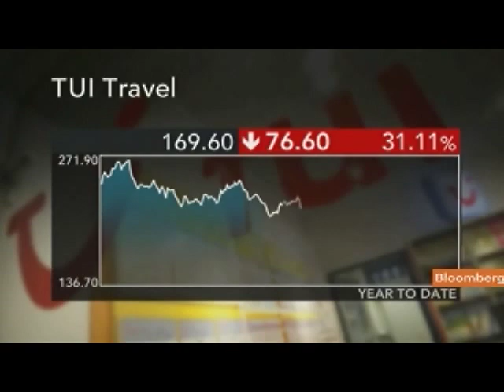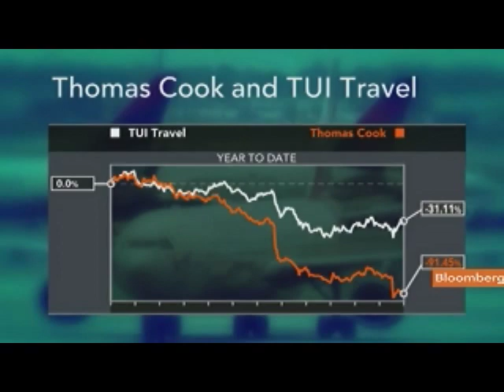TUI CEO Long Says Late Travel Bookings `Very Strong'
Dec. 5 (Bloomberg) -- Peter Long, chief executive officer of TUI Travel Plc, discusses the company's full-year earnings reported today and business outlook.
     Europe's largest tour operator said profit rose 18 percent as the company sold more holiday packages in Germany, Belgium and the Netherlands. Long speaks from London with Mark Barton on Bloomberg Television's "Countdown."